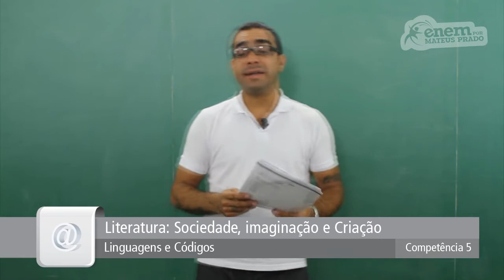GUIA ENEM - Linguagens e Códigos - Comp. 05 - Q10 Atividades - Q10 Livro